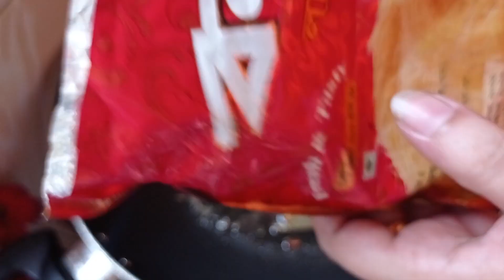5 মিনিটে ভাজা লাচ্ছা সেমাই রেসিপি/মুচমুচে ঝুরা লাচ্ছা সেমাই জর্দা/ Bhaja laccha semai recipe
Ingredients:
¼ cup ghee
1 tbsp raisins
1 tbsp pistachios
1 tbsp almonds
2 small cinnamon sticks
5 bruised cardamom
160 gm semai/ Laccha
¾ cup sugar
¼ cup milk powder

5 মিনিটে ভাজা লাচ্ছা সেমাই রেসিপি/মুচমুচে ঝুরা  লাচ্ছা সেমাই জর্দা/Bhaja laccha semai recipe

উপকরণ:
¼ কাপ ঘি
1 টেবিল চামচ কিশমিশ
১ টেবিল চামচ পেস্তা
1 টেবিল চামচ বাদাম
2 ছোট দারুচিনি লাঠি
5 থেঁতো করা এলাচ
160 গ্রাম সেমাই/ লাচ্ছা
¾ কাপ চিনি
¼ কাপ দুধের গুঁড়া